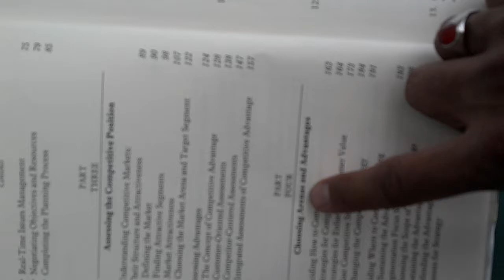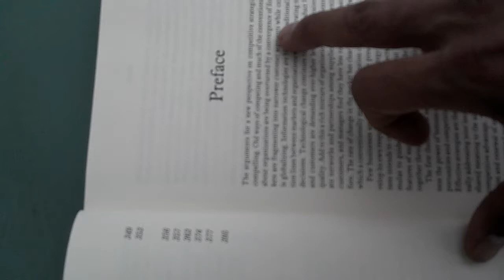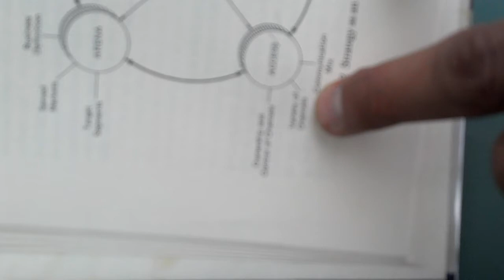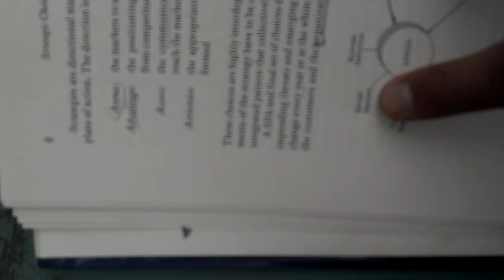Market Driven Strategy by George S. Day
Key concepts in the brilliant book by George S. Day while I have a smoke outside my condo waiting for the day to start... learn the basics of how the key elements of managing your Arena, Activities, Access and Advantage dictates EVERYTHING else about your marketing strategy (and the success and failure of your business!)